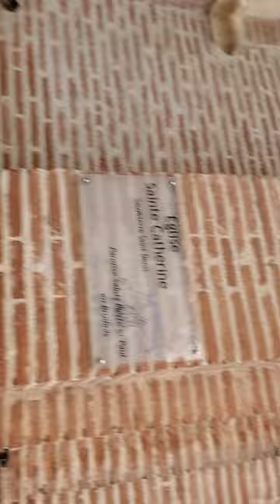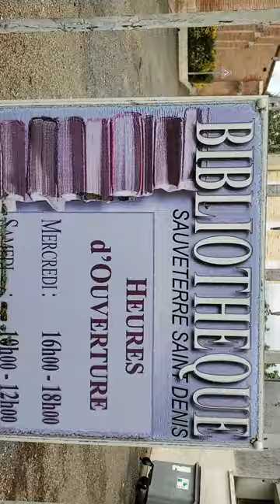47 SAUVETERRE ST DENIS 47👍🌞👨‍🦯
GRATUIT ET TRANQUILLE 👍